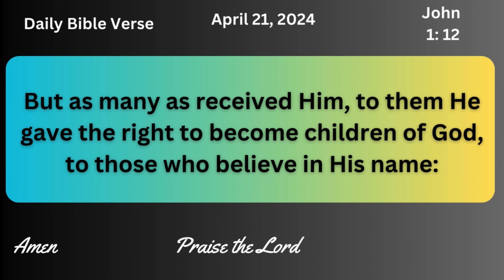April 21 Daily Bible Verses, Verse of the day, todays verse 2024